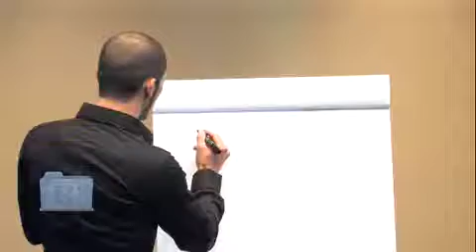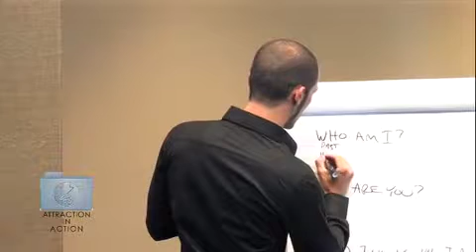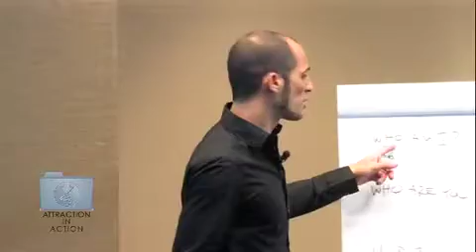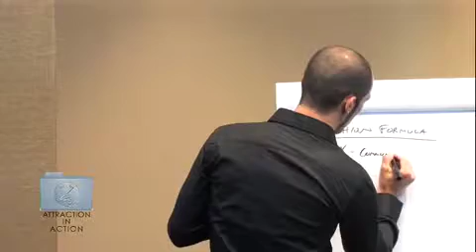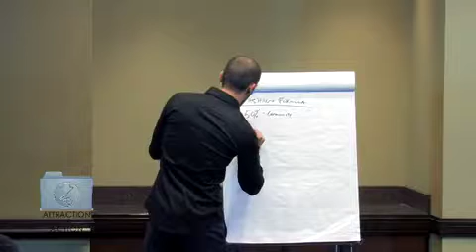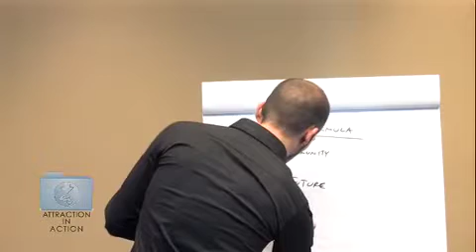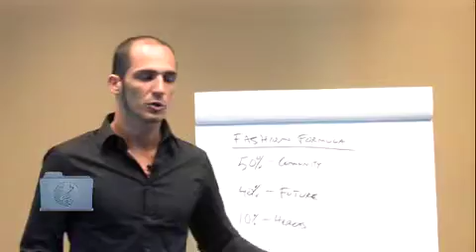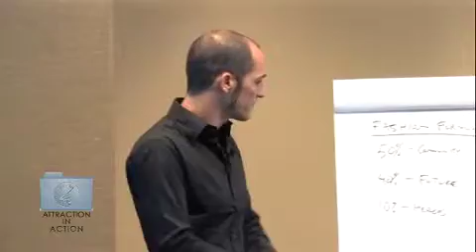1.Attraction in action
Joshua pellicer accelerated seduction program